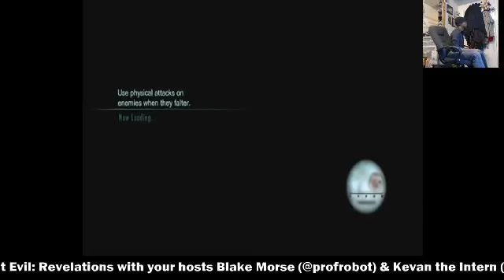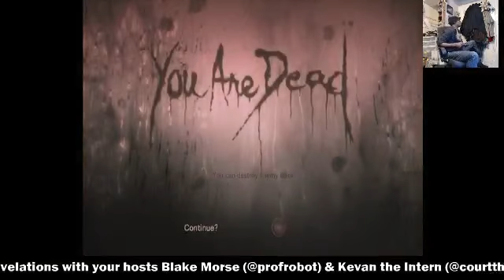Bon Jovi Fridays with Resident Evil: Revelations Pt. 5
Week In Geek's Blake Morse continues to test Kevan The Intern's Zombie killing skills. It's Kevan The Intern Vs. Zombies Day 2.

Week In Geek's Blake Morse, Bobby Venomous, and Kevan The Intern play Deathsmiles

and tune in Live every week day at 1 PM PST

Follow us Twitter: @geekyweek @profrobot @theraychul @BOBVenom @courtthejester